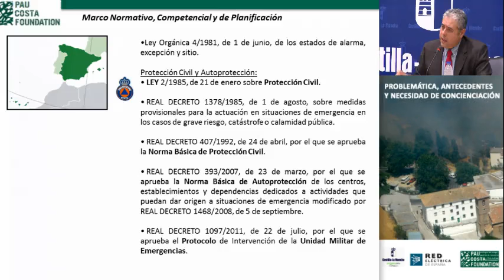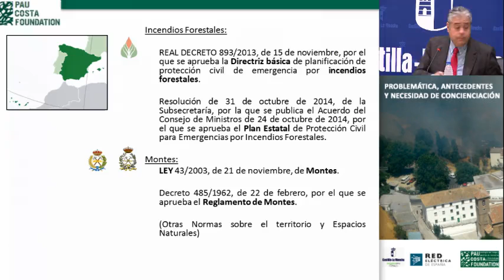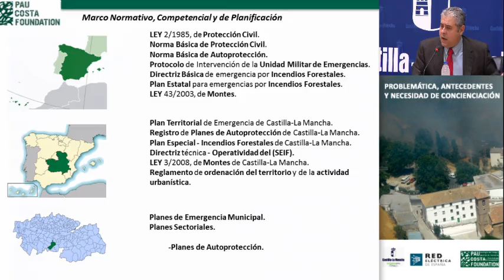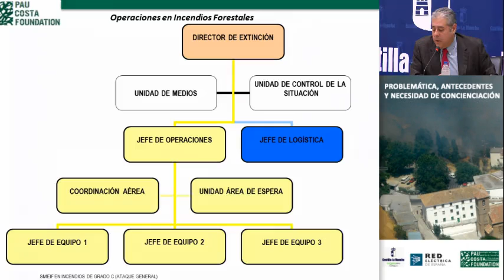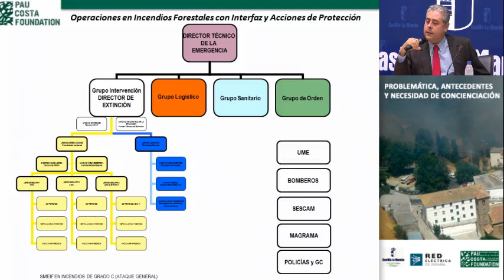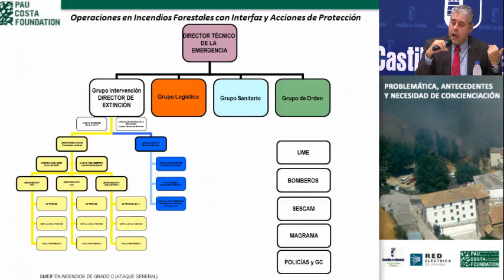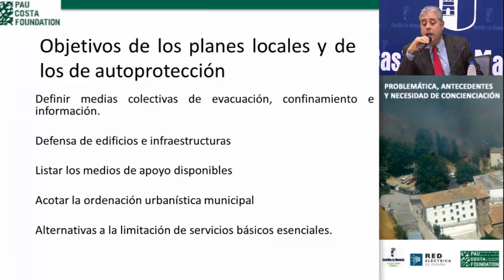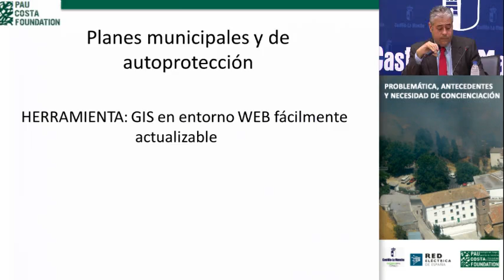02_La interfaz rural en Castilla la Mancha. Retos de futuro, la integración.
Juan Sánchez – Junta Castilla la Mancha